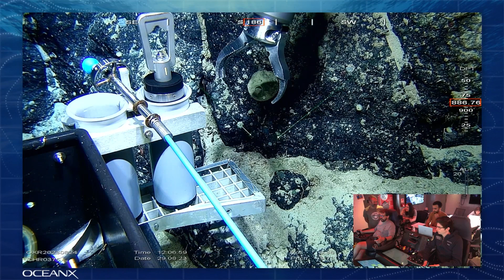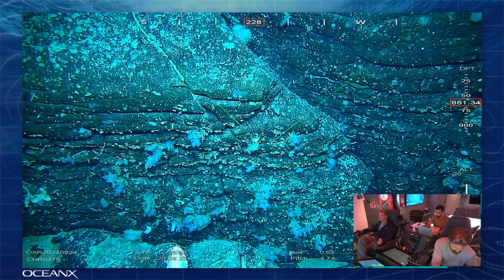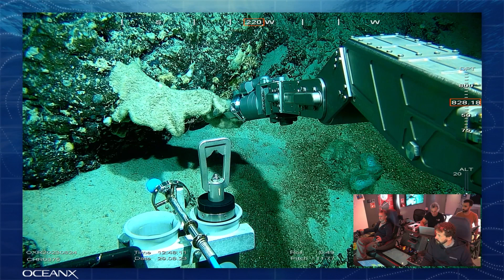Highlights From Our Deep Sea ROV Dive in Portugal | OceanX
📍 Azores, Portugal

In case you missed you it, check out our favorite highlights from our ROV dive in Azores, Portugal with scientist Guilherme Gonçalves from the University of the Azores. We explored the sponges and corals on the region's seamounts to learn how the communities of deep-sea are affected as the depth changes.

We saw incredible marine life from a thresher shark to a squid and of course, many sponges and coral. The samples we gathered will help identify some of the species we saw, as some are almost impossible to identify by the image alone. One species can come in many different shape, or different species can look nearly identical.

What part of the dive was your favorite?